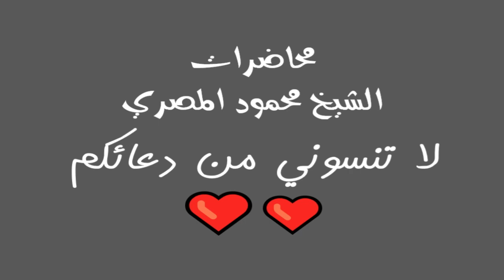حوار مع خاطب الجزء الاول برنامج ليلة في بيت النبي محاضرات الشيخ محمود المصري أبو عمار